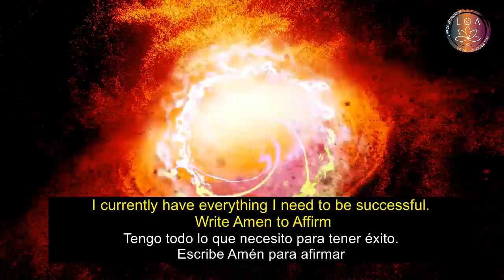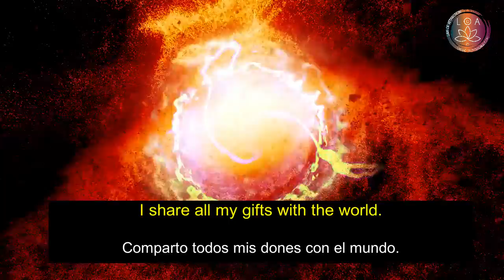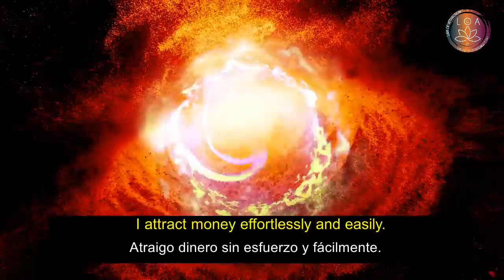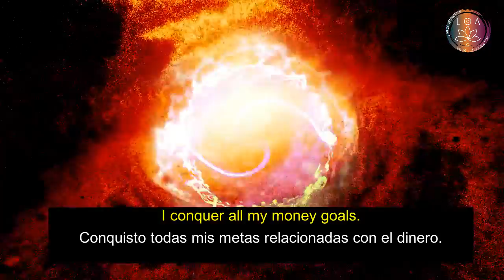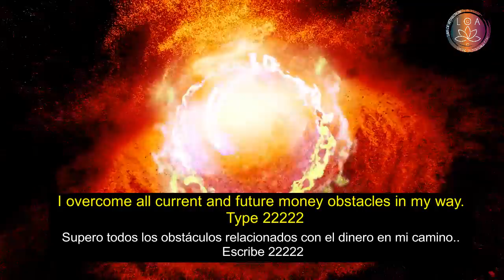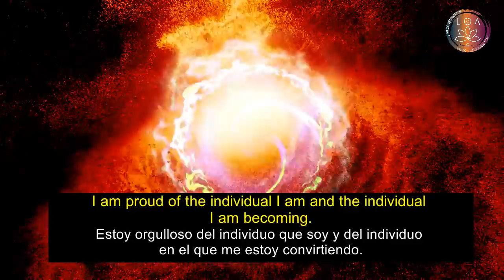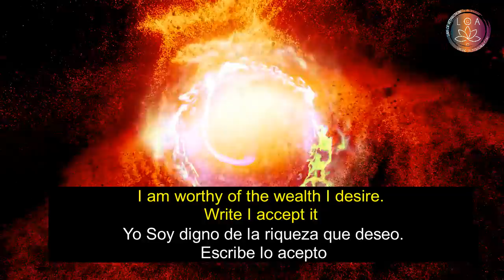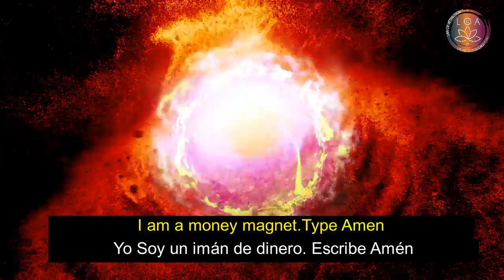PORTAL 22 2 22 Para Manifestar Milagros y Atraer ABUNDANCIA (Atrae Dinero Rápido) Ley de Atracción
Conectate con la energía de la ley de atracción disfrutando de esta poderosa frecuencia para atraer  el dinero rapido.

¿De qué se trata nuestro canal?

meditación guiada,meditaciones guiadas,meditacion,meditaciones,
Nuestro canal se enfoca en crear las mejores meditaciones guiadas combinadas con una excelente producción de música de relajación y meditación.

Relajación Música de meditación musical para una curación extremadamente poderosa. Relaja la mente y el cuerpo y experimenta el alivio del estrés con esta música de meditación profunda. La música en trance para dormir te ayudará a reducir el estrés y la ansiedad. La poderosa música de meditación también se puede utilizar para la relajación y la visualización.
Es un recurso perfecto para la música de meditación relajante y prolongada. Aquí puedes encontrar sesiones de meditación con música para dormir, música de estudio, música de spa y masajes, y muchas más. Encuentra importantes hipnosis de autoayuda que incluyen música curativa, música zen y música de yoga. Algunas sesiones se producen para tu transformación interior: para vencer el miedo, elevar tu estado de ánimo y niveles de energía, ayudar a dejar de fumar y adelgazar más rápido. Las grabaciones de Música de meditación también incluyen Música Reiki, Música tibetana y Música chamánica.

* Lista de reproducción de música para dormir:

➡️ Frecuencias curativas y música curativa:
Nuestra música relajante compuesta funciona muy bien para meditaciones, técnicas de meditación Zen, cantos de meditación budista y técnicas de meditación de atención plena. La meditación curativa está influenciada por la música de meditación india y la música de meditación japonesa. Las frecuencias curativas pueden ayudar a abrir el Tercer Ojo, limpiar el Chakra y mejorar las habilidades de meditación Trascendental. Nuestra meditación binaural beats ayuda a curar de forma natural dolencias físicas de larga data. Elija sanar tanto física como emocionalmente.

* Audio de Spa y Masaje:
La música del spa generalmente se combina con sonidos de la naturaleza, sonidos de lluvia, piano acústico y algunos instrumentos fáciles de escuchar. La música de relajación definitiva es ideal para la terapia de masajes. Aumente sus sentimientos de empoderamiento y creatividad.

* Reiki y música Zen:
Reiki Music y Zen Music de Greenred Productions es una opción perfecta para las sesiones de sanación de Reiki y para entrar en un estado profundo de Zen. Las poderosas vibraciones de Reiki son una técnica de medicina alternativa. Nuestra música de arrastre de ondas cerebrales también incluye tonos isocrónicos para la cognición y el manejo del estrés.

Aquí encontrará audio de yoga para principiantes, ejercicios de yoga y cánticos de yoga con música relajante que lo ayudará a entrar en un trance profundo de kundalini yoga.

También ofrecemos sesiones de equilibrio y curación para todos los chakras, incluido el chakra sacro, el chakra del plexo solar, el chakra del corazón, el chakra de la garganta, el chakra de la corona y el chakra del tercer ojo.